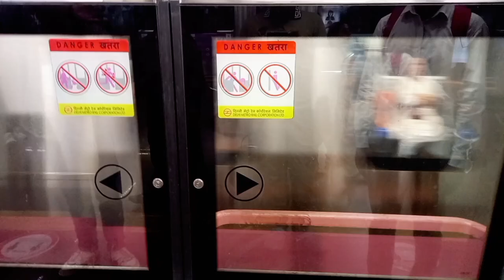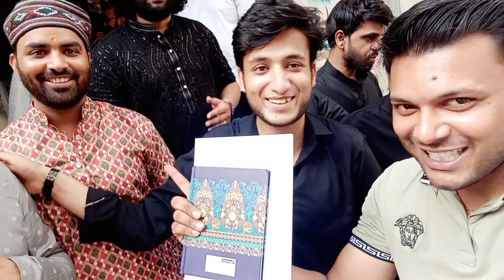A DAY AT GHALIB ACADEMY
The vlog is regarding event "Nayab Sukhanwar"
The chief guest were "Aadil Rasheed" sir the international Shayar.

The event provided chance to emerging poets to show off their talent of poetry , gazal, nazm etc.

Voice over artist - Vikas Verma.

ABHISHEK RANJAN